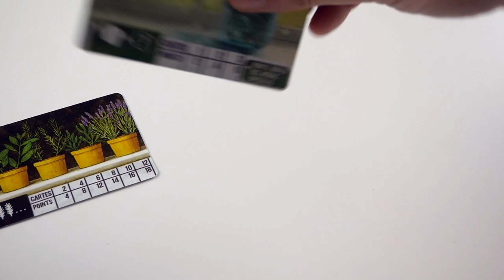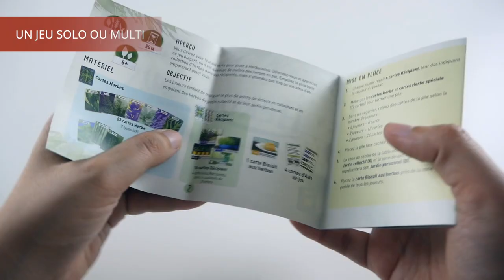Herbaceous - Présentation du jeu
Herbaceous est un jeu de cartes au thème champêtre. Les joueurs cueillent et mettent en pot différents types d’herbes.

Herbaceous est un jeu d’Eduardo Baraf, Steve Finn, et Keith Matejka. Il est illustré par Benjamin Shulman et Beth Sobel, et édité par Matagot.

Informations sur le jeu :
●  20 minutes